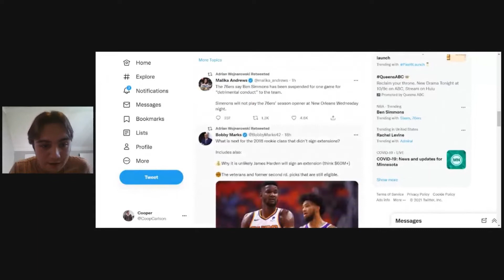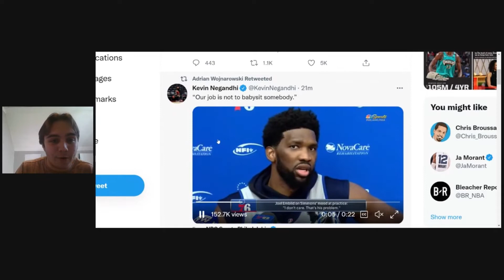Ben Simmons is Pulling a Butler: What it Means for the Wolves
We've been through this before...